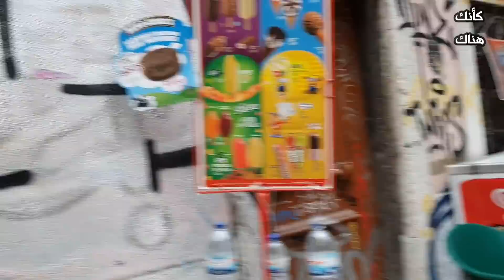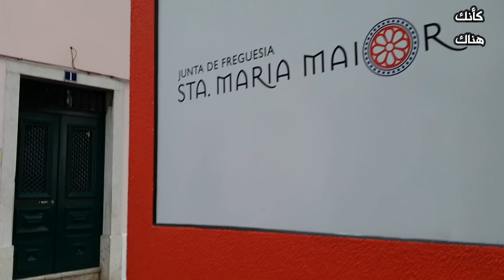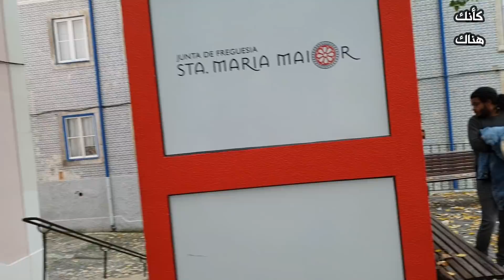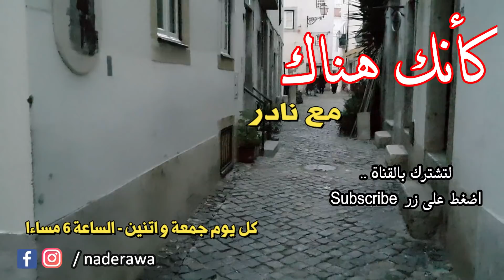34. لشبونة – البرتغال - اكتشاف حى الغجر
كنت أمر بظروف صعبة قد تكتشفها بمتابعة الفيديو ..
وبدون اعداد مسبق وجدت نفسي بيوم و ليلة بالبرتغال  ..
هذه الزيارة خاصة بمنطقة حى الغجر الغريبة ..
لنعرف تاريخهم ..و نتحرك بشوارعهم ..
و أتعجب أن 90 % من مشاهدي القناة غير مشتركين بها ..
الشيىء الوحيد اللى ممكن تدعمنى فيه اذا عجبك الفيديو هو الاشتراك ..
حيث تتوجه الاعلانات للقنوات حسب عدد المشتركين ..
فاشترك يلله بسرعة  وشاركني بالتجول و المغامرة  ..
كأنك هناك ..